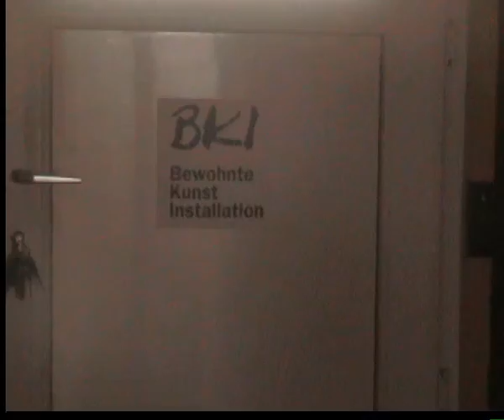GUN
Georg Jiri paints a picture in street - Urban Art
Stencil style with several templates.

Georg Jiri malt ein Bild in Street - Urban Art.
Stencil Style mit mehreren Schablonen.

GUN - Pistole